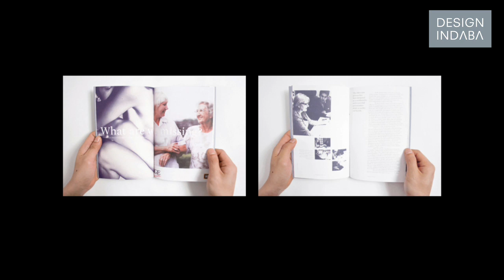Andy Chen talks about older people and sexual health, and his attraction to pop music.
Andy Chen believes that to affect design for social change it needs to not just be a bottom-up process but it needs to think about it from the inside out, as well. Here he talks about sexual health in the elderly, social exclusion and pop music.